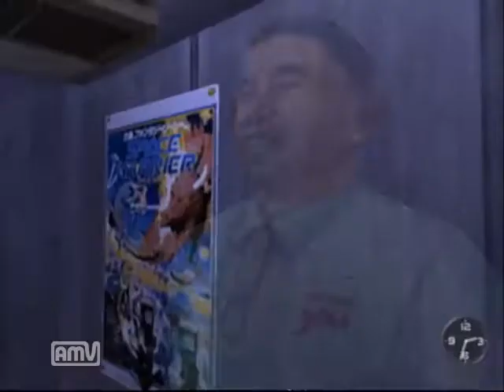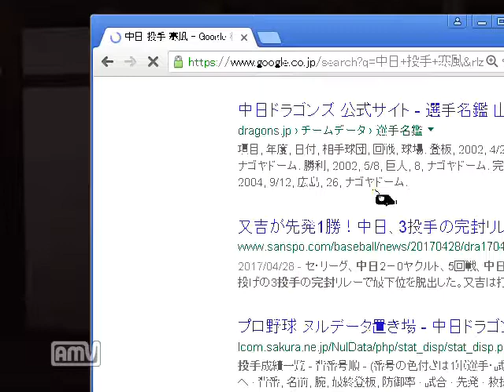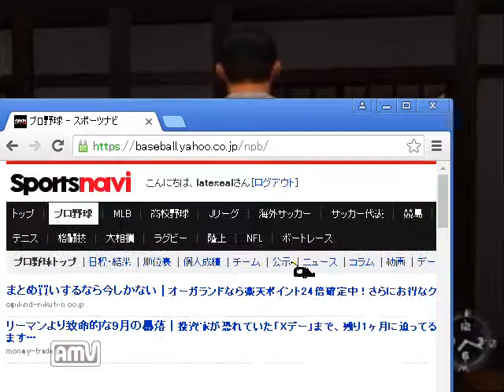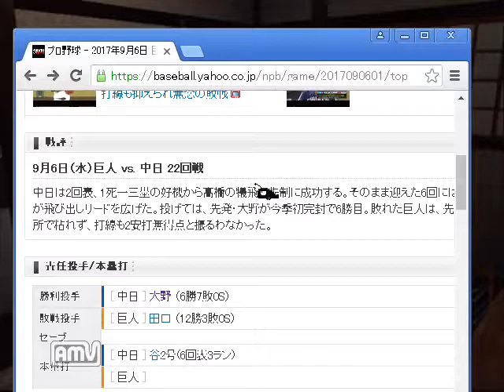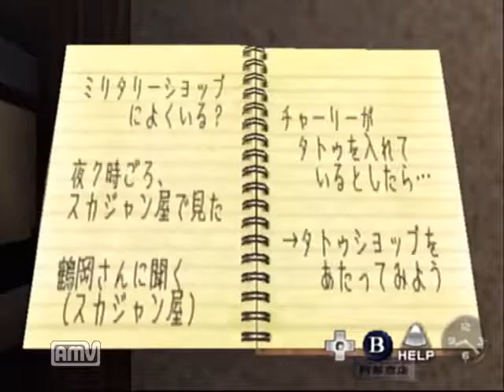【ドリキャス実況】シェンムー part14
やっとチャーリーと話をすることができた(暴力に訴えかけて)